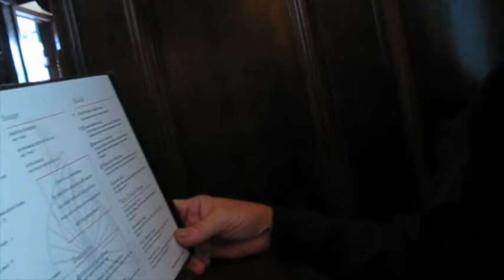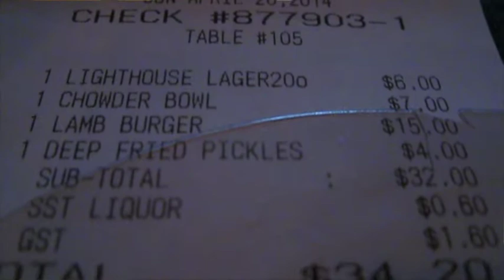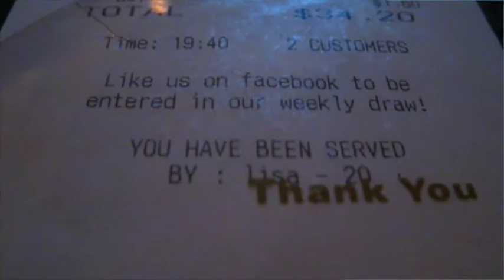Penny Farthing Pub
Cindy wanted to go out to a pub for fish & chips so she had something else :)